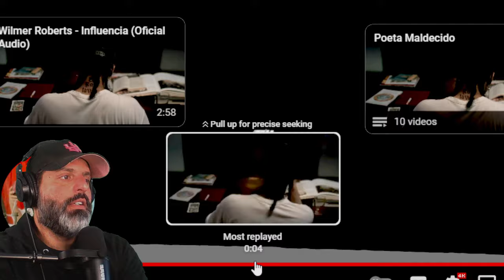Alla Va - WILMER ROBERTS - REACCION HONESTA